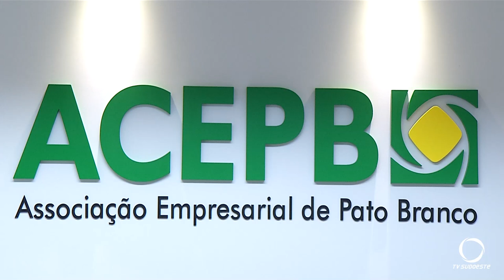Evento no UNIDEP discutirá os desafios para o RH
Eventos: Os desafios para o setor de RH serão discutidos hoje (21) em evento a ser realizado no UNIDEP.